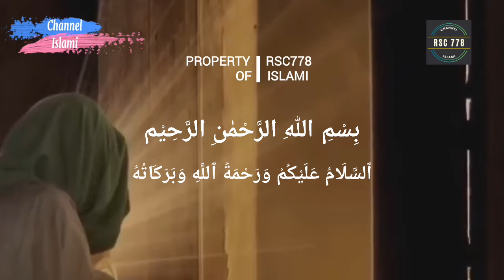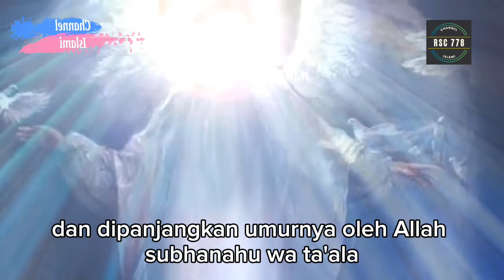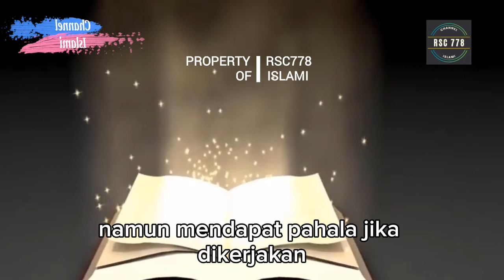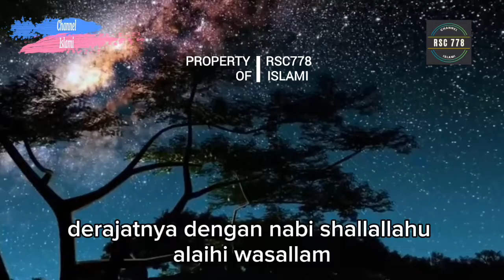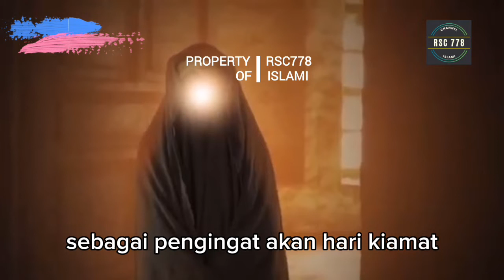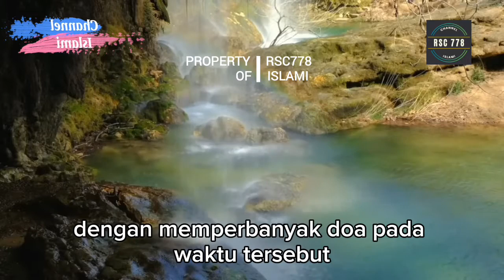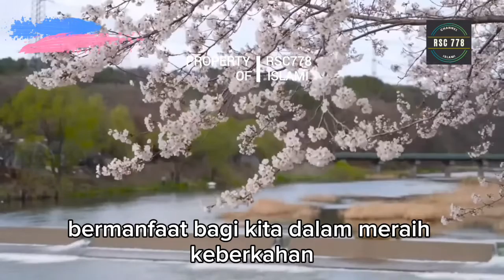Inilah 4 Amalan Sunah Malam Jumat Akan Mendapatkan Keistimewaan di Dunia dan di Akhirat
Bagi kita umat muslim, Jumat merupakan hari yang paling istimewa dibandingkan dengan hari lainnya.
 Keistimewaan hari jumat sebagai hari agung juga sudah disebut dalam beberapa surat dan hadis Rasulullah SAW.
Begitupun dengan malam Jumat.
 Malam jumat termasuk bagian dari hari jumat.
 Ada banyak amalan yang biasanya dilakukan umat muslim pada malam ini.
Ibadah ini tidak dosa apabila ditinggalkan, namun mendapat pahala jika dikerjakan. Merangkum dari berbagai sumber berikut beberapa amalan sunah yang dapat mendatangkan pahala pada malam jumat.